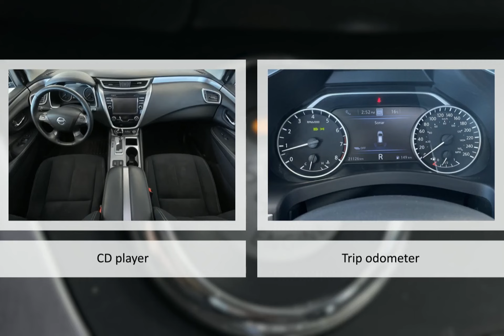2021 Nissan Murano 22C1989610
2021 Nissan Murano 22C1989610